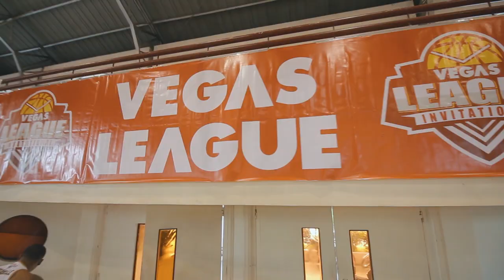Vegas and Davao Occidental Tigers with Boy Isog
Vegas Basketball team hosted Davao Occidental Tigers last October 25, 2019 for their Exhibition game held at Ladislawa Club House Basketball Court.